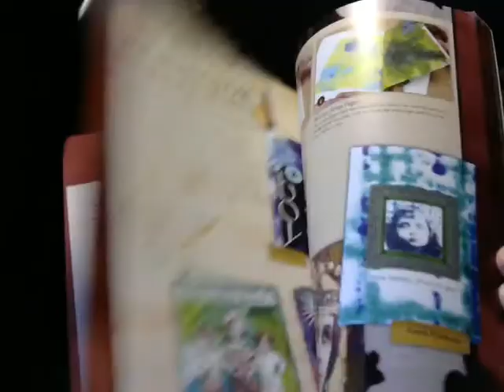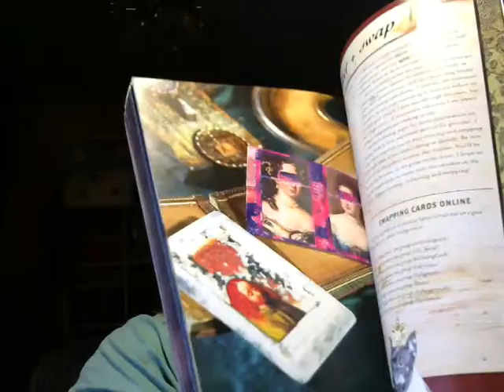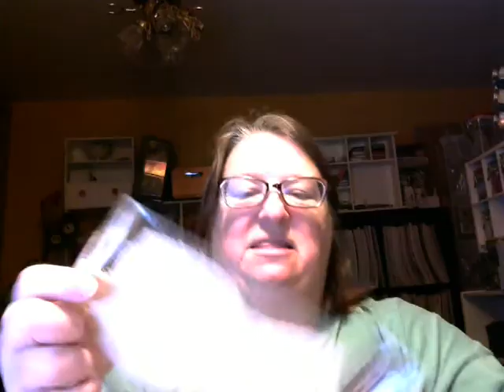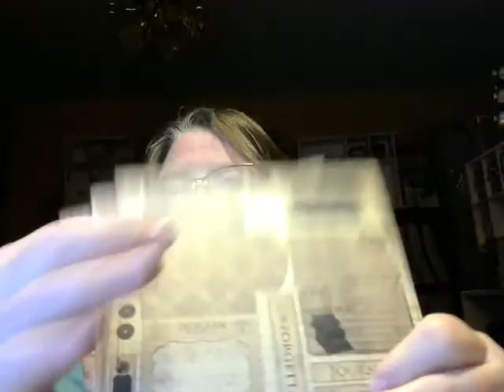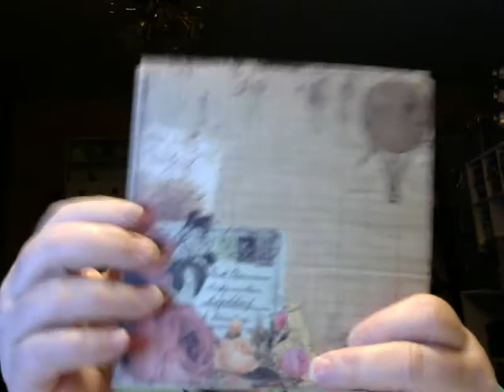Happy Mail from Cori Sharer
Thanks so much for paying it forward.  I absolutely love everything and I have already started using it!!